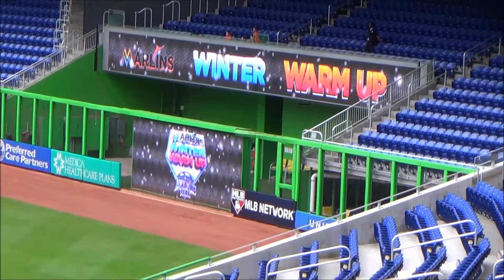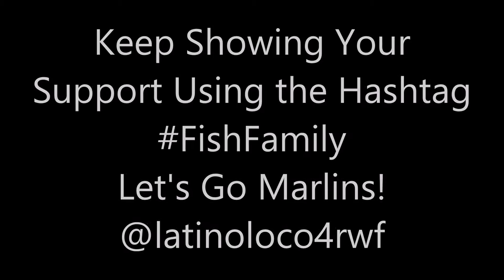FishFamily No Shave/Haircut 9 Month Update at Winter Warm Up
We are 9 months in to the No Shave/Haircut until Jose Fernandez returns! This month we hit the Marlins 2015 Winter Warm Up and catch up with some of the Fish Family! Thank you to everyone who was part of the video!